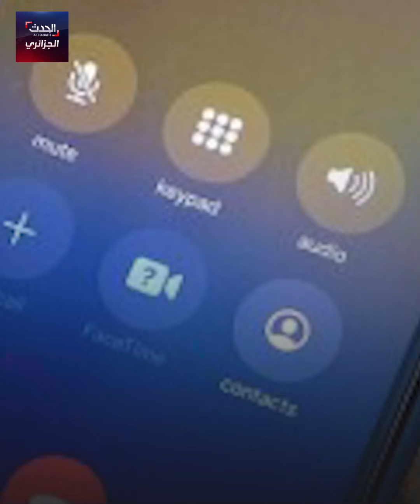مكالمات هاتفية ترهق جزائريا بلندن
مئات الاتصالات يوميا...المتصلون غاضبون ومستاؤون، وجمال آيت إيدير الجزائري المقيم في لندن يجد نفسه مجبرا على الردّ ...فما القصّة؟